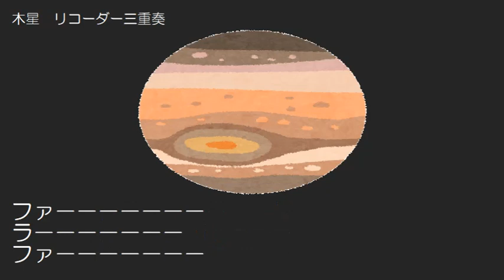木星 リコーダー三重奏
木星　リコーダー三重奏譜　合奏